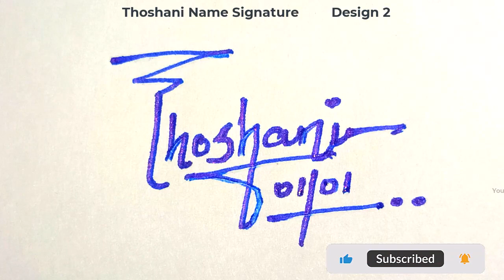Thoshani name signature design - T signature style - How to signature your name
Hey guys!
In this video I will show you how to make a signature of Thoshani name signature design - T signature style - How to signature your name